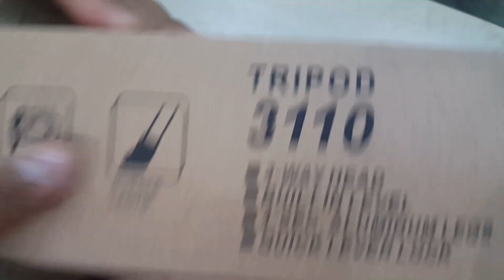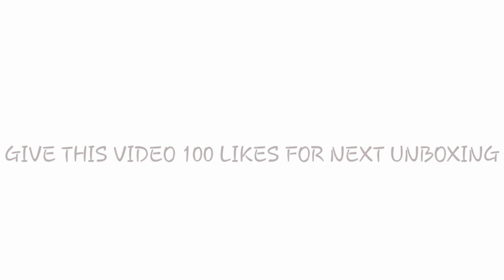First Unboxing Tripod 3310| i leave youtube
Give this video 100 likes for next unboxing